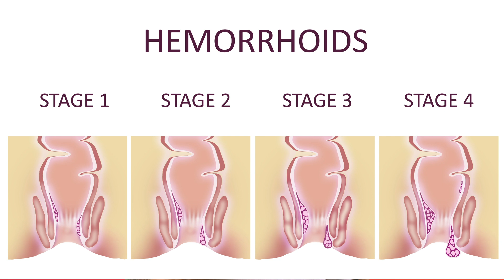HÄMORRHOIDEN - WAS KANN MAN DAGEGEN TUN? I DOC CARO I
Heute mit einem Themenwunsch aus der Community!
Was sind Hämorrhoiden? Wie entstehen sie und wie wird man sie los?
Alle Antworten im heutigen Video.

Wenn ihr spannende Themenvorschläge und Video-Ideen habt, schreibt es gerne in die Kommentare.

Bleibt gesund!